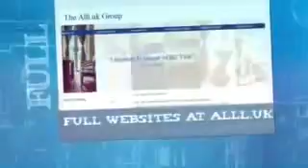Website Designers In Siliguri €50 For All Websites